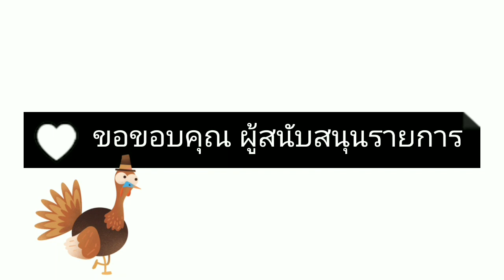มาทำความรู้จัก กฎหมายจราจร เริ่มบังคับใช้ 5 กันยายน 65 [EP197]